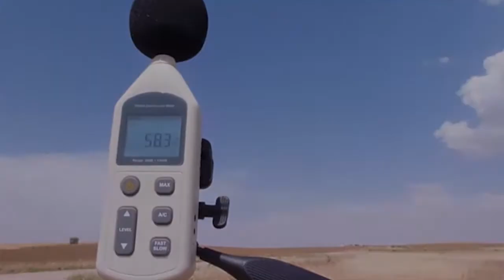Axter Aerospace Hybrid Engine Aircraft - Corporate Video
The AXTER SYSTEM is the world's first hybrid system for light aircraft. It adds up to 40hp to the combustion engine and charges the system in flight. In case of main engine failure, Axter gives you up to 15 minutes for a safe landing.